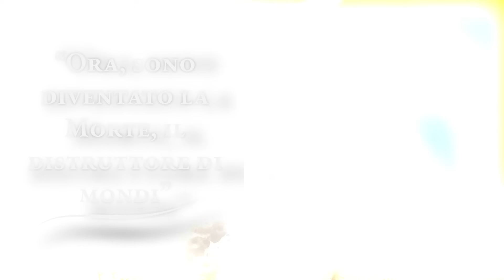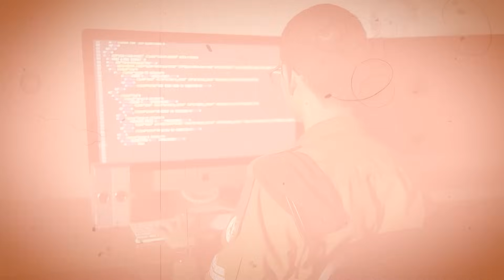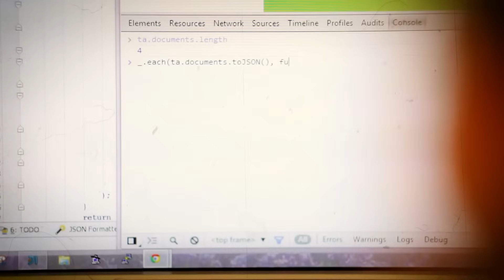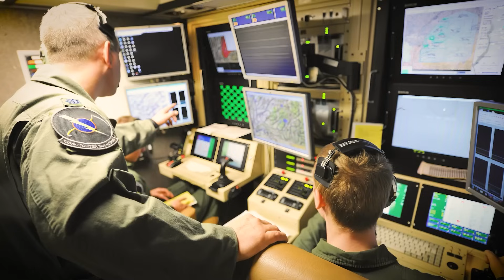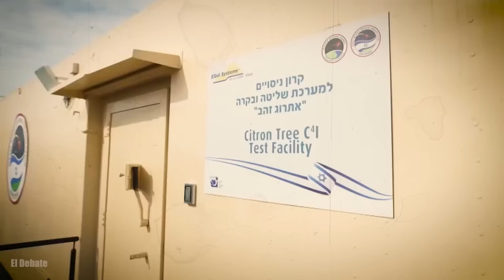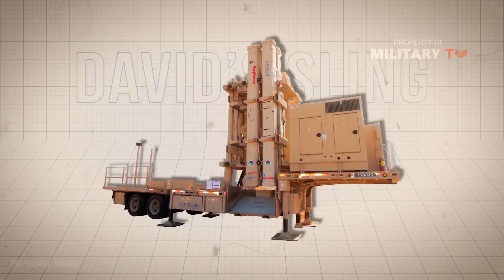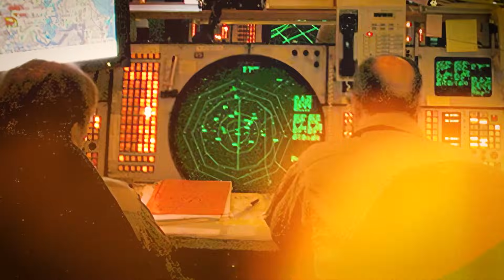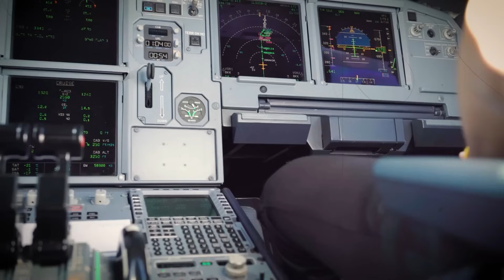Svelando le Armi e le Tecnologie Top Secret di Israele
Nelle annali della storia militare, mentre la polvere della Seconda Guerra Mondiale si depositava e la Guerra Fredda si profilava, una nuova forza emergeva dai paesaggi aridi del Medio Oriente, pronta a ridefinire l'essenza stessa della guerra. Benvenuti nell'arsenale formidabile di Israele, una nazione la cui esistenza è stata incisa dal crogiolo del conflitto, portando alla creazione di alcune delle armi più avanzate e sperimentali del mondo.

Dalla fondazione di Israele nel millenovecentoquarantotto, l'urgenza della sua precaria posizione ha stimolato l'innovazione a un ritmo senza precedenti. Il Merkava, che significa "carro", sta come testimonianza di questa innovazione. Progettato negli anni settanta, questo carro armato non era solo un'arma; era un simbolo dello spirito indomabile di Israele, che combinava una potenza di fuoco formidabile con la protezione ineguagliata del suo equipaggio.

Ma il Merkava era solo l'inizio. Entrate nel mondo della guerra cibernetica, dove l'élite dell'Unità ottomila duecento di Israele si è immersa nel regno digitale, pionierando tattiche cyber che hanno lasciato gli avversari alla cieca. Poi c'è il Cupola di Ferro, una meraviglia della tecnologia di intercettazione d’ei missili, che dal suo dispiegamento nel duemilaundici, ha salvato innumerevoli vite intercettando razzi in aria, trasformando potenziali tragedie in semplici spettacoli nel cielo.

Eppure, tra queste meraviglie tecnologiche, bisogna riflettere, come fece il rinomato fisico e padre della bomba atomica, J. Robert Oppenheimer, citando la Bhagavad Gita: "Ora, sono diventato la Morte, il distruttore di mondi". Come si concilia l'essenza stessa di armi così potenti con i valori di conservazione e difesa? Riuscite a immaginare il peso della responsabilità che deriva dal maneggiare un tale potere?

Unitevi a noi, mentre ci avventuriamo nel cuore della prodezza tecnologica di Israele, esplorando le storie, le menti e le innovazioni che hanno plasmato il suo panorama militare moderno. Benvenuti nel diario di Giulio Cesare.

Scudi nel Cielo. Il Racconto di Cupola di Ferro e Fascio di Ferro.

Nel cuore di Israele, dove la storia antica si intreccia con l'innovazione moderna, si svolge la storia della Cupola di Ferro. L'origine della Cupola di Ferro risale alla metà degli anni duemila, quando un numero crescente di attacchi con razzi ha rappresentato minacce significative per le aree civili della nazione. Rafael Advanced Defense Systems, una compagnia israeliana di tecnologia per la difesa, si è unita alle Forze di Difesa Israeliane per affrontare questa minaccia imminente. Entro il duemilaundici, il loro progetto, la Cupola di Ferro, era operativo.

Mentre i razzi solcavano i cieli, il sistema radar della Cupola di Ferro, sviluppato in collaborazione con Elta Systems, ne individuava le traiettorie. Con eleganza rapida, i missili intercettori Tamir venivano lanciati, neutralizzando le minacce in arrivo con notevole precisione. Il Brigadier Generale Zvika Haimovich, un tempo capo della Difesa Aerea di Israele, spesso commentava: "La mano dell'innovazione è potente quanto la mano della difesa."

00:00 Una Breve Storia
2:15 Il Racconto di Cupola di Ferro e Fascio di Ferro
6:29 La Ricerca di Israele nel Confine Cibernetico
10:57 La Danza di Israele con i Droni
15:38 Merkava
19:26 Il Volo dei Guardiani Aerei di Israele
23:41 L’Eredità della Fionda di Davide
28:00 La Danza di Israele con le Ombre Elettroniche
32:18 La Danza di Israele con l’Ira del Deserto
36:17 La Storia del Trofeo e d’ei Titani che Protegge
40:25 Gli Echi Silenziosi di Sayeret Matkal
44:34 Il Velo Tecnologico di Israele
48:50 L’Odissea di Israele nella Maestria Navale
52:51 Dai Campi di Battaglia ai Vigneti